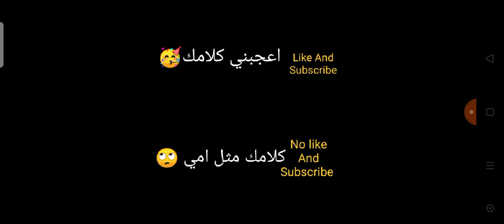صوتي جميل صح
أنا عبد الرحمان عمري 13 سنة @RimaOsta
وشكرا